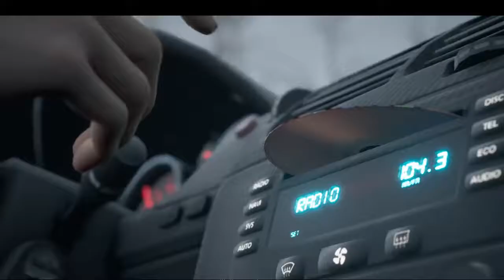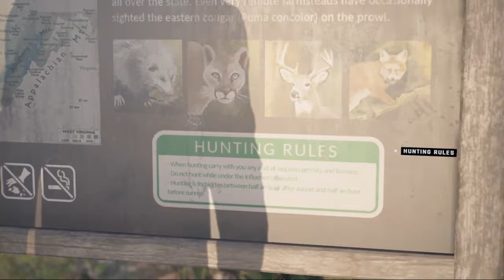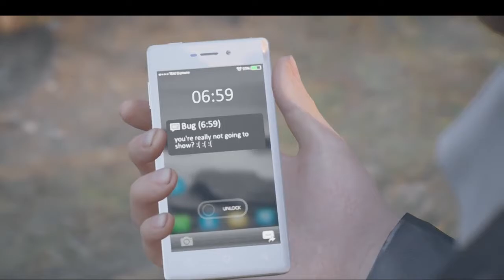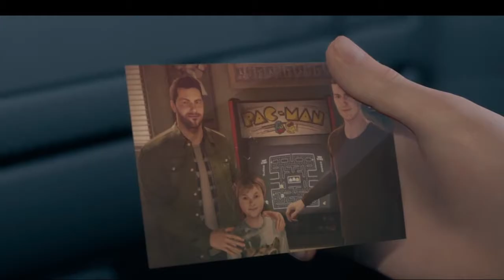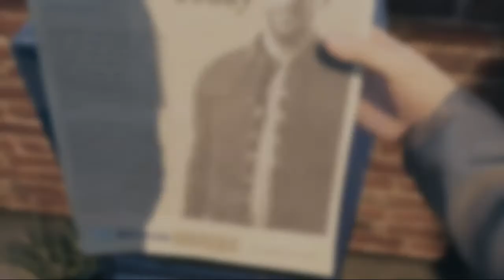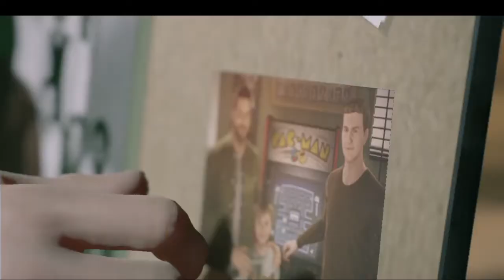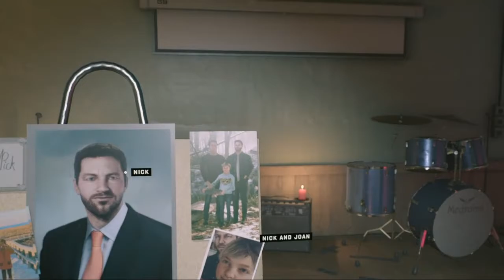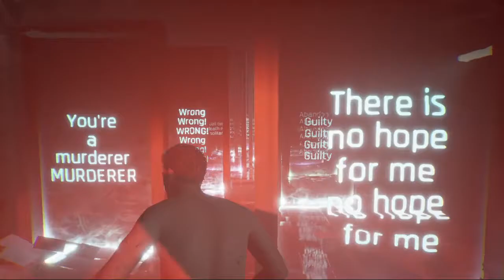Twin Mirror | New Game Started | More Story less Game | 1st Part | PC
Twin Mirror

It is an adventure game played from a third-person view. Players control the investigative journalist Sam, who has returned to his hometown of Basswood, West Virginia. The environment is interactive and its objects are obtainable. Whom Sam speaks to is optional and, based on the state of his investigation, there are multiple endings to unlock. Players navigate between the real world and Sam's "Mind Palace" to discover clues. Sam's inner voice, the Double, may aid or harm the investigation.